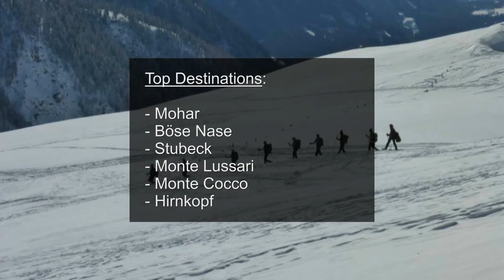Splitboard Saison 2013/2014